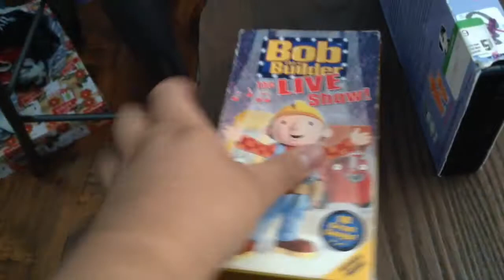Diego's 1st Bob The Builder and Kipper Screener VHS Tapes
2017 © Copyright Lance Guintu's Productions Pty Limited